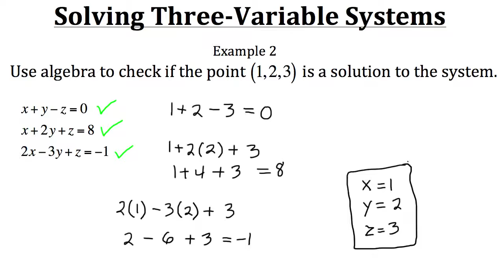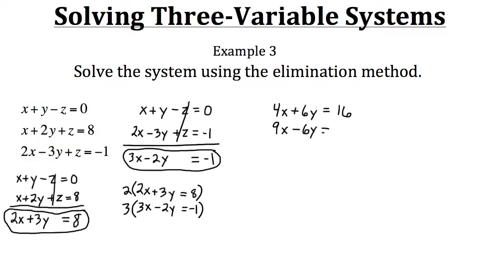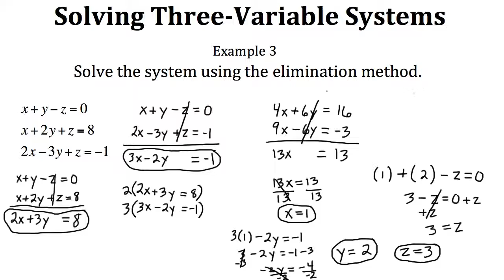Systems of Equations -- Three Linear Variables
Find a local tutor in you area now! Get homework help now! FREE online Tutoring on Thursday nights! All FREE @
Click show more for Video Description:

Solving Three-Variable Systems: A tutorial on how to solve systems of three equations with three variables.  This tutorial shows how to use the substitution and elimination methods to solve a three-variable system.  It also shows how to check if certain coordinates are a solution to the system.

Check us out @ - FREE SITE! Get help now! Just sign up to get started!

Follow Textbook Tactics on Twitter